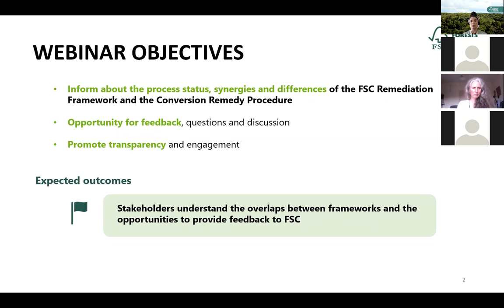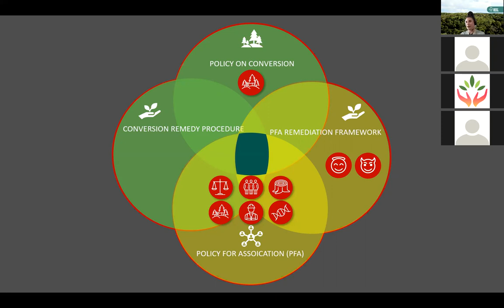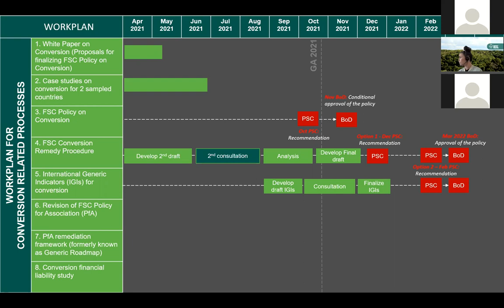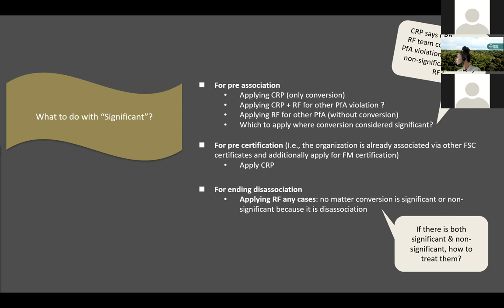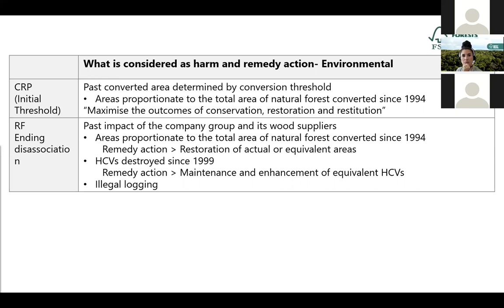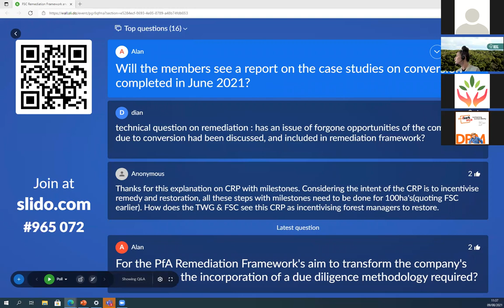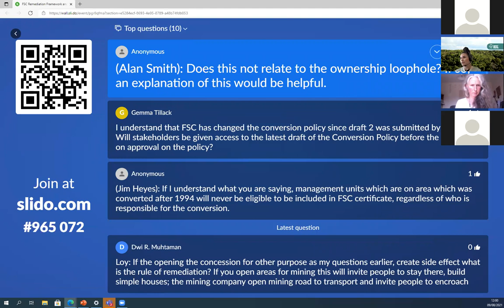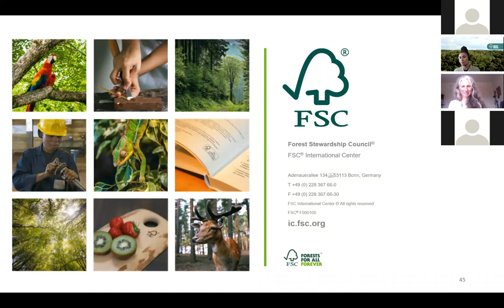Joint Webinar FSC Conversion Remedy Procedure and FSC Remediation Framework (Bahasa Indonesian)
During this meeting we will have a presentation from FSC on the synergies and differences between the FSC Remediation Framework and Conversion Remedy Procedure. The session will include a Q&A to clarify any questions on the topic.